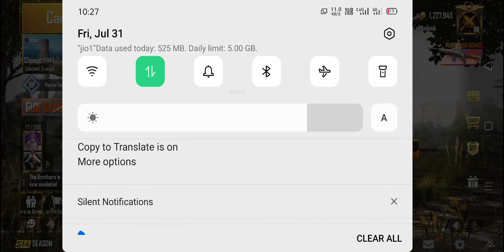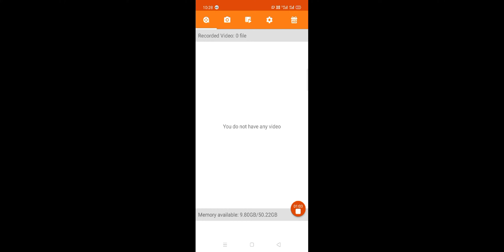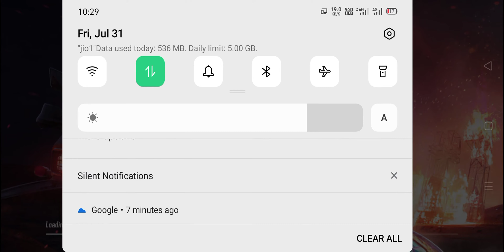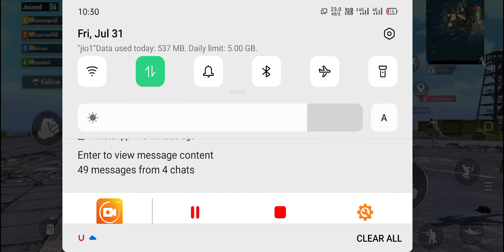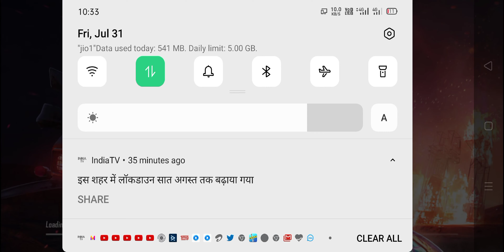2 doni 4